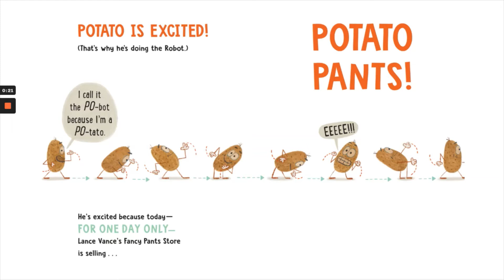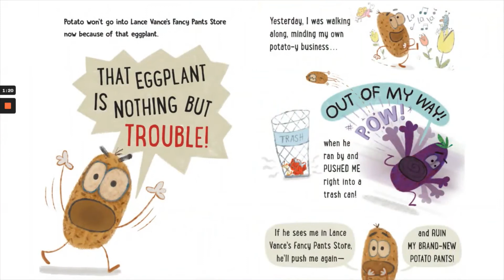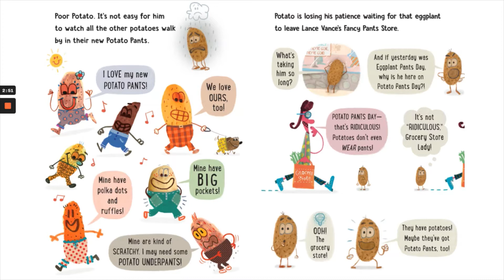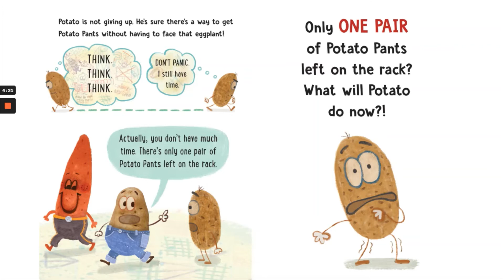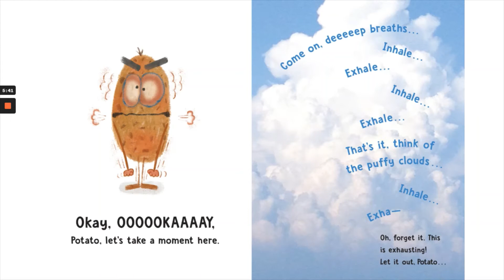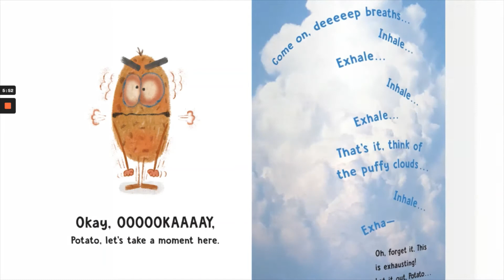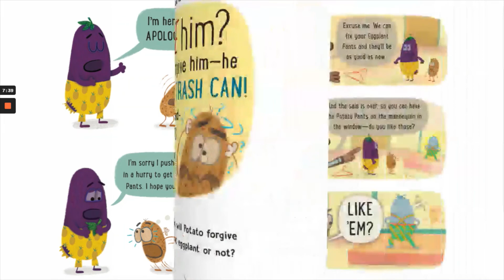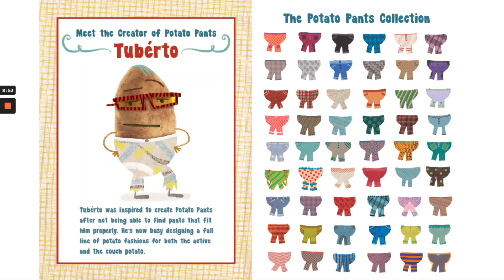Potato Pants by Laurie Keller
Read-aloud of picture book Potato Pants written by Laurie Keller.

Poor Potato, will he ever get his pants?